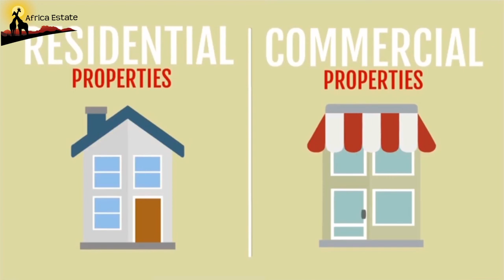READY TO BUY OR SELL THROUGH AFRICA ESTATE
BE READY TO BUY OR SELL THROUGH AFRICA ESTATE